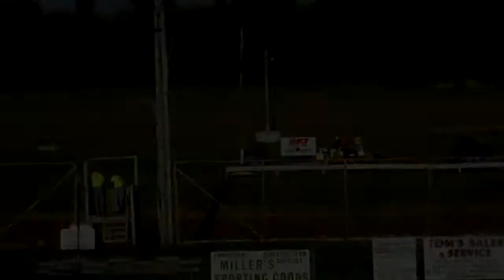Pure Stock Heat Racing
Sportsman's Speedway 8-29-10

Knox, PA